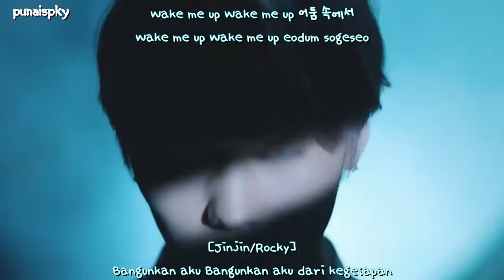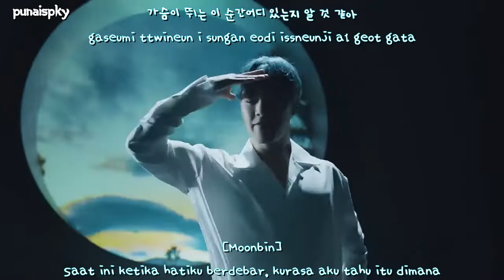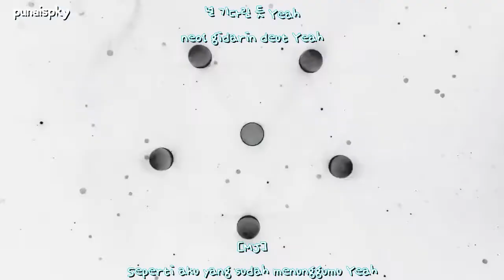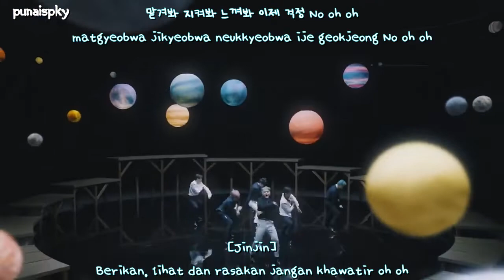[MV] Astro - 'Knock' (indo sub)(Punaispky)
Credits : Han+Rom+Indo sub

Astro
Knock
indo sub
Indonesia
MV